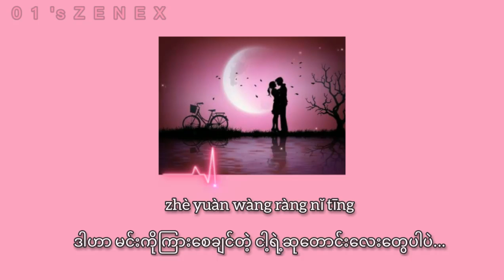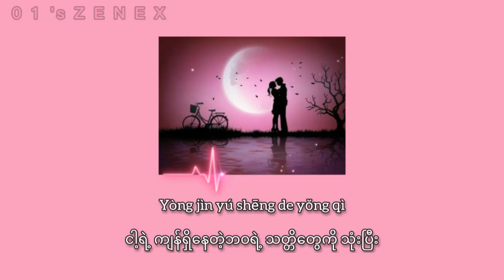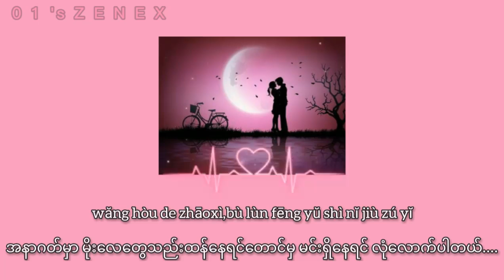勇气 (Myanmar Translation)